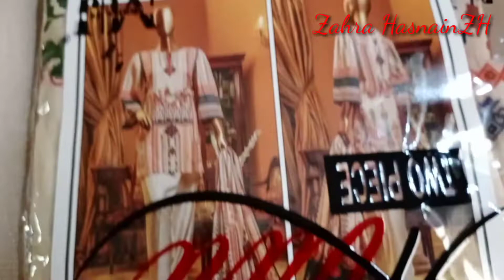Eid designing ideas 2020 part 1 in Urdu Hindi by Zahra HasninZH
Hi friends ❤

Kurti Size chart:

Shoulder : 15"
Armhole :   8.5
Chest      :   22"
Waist.      :   21" to 22"
Hip          :   23"

Length.      Acording to design

Warning: Don't use my content without my permission.

Stay blessed ❤